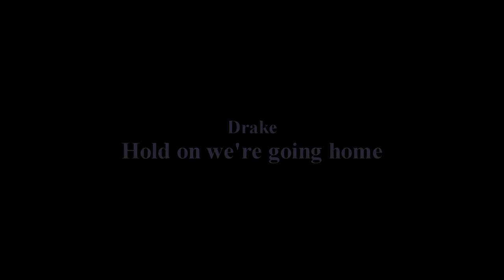Hold on we're going home - koreo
Trening/klas s člansko hip-hop formacijo na Plesni šoli Pingi

Koreografija: Matic Ačko
Glasba: Drake - Hold on we're going home